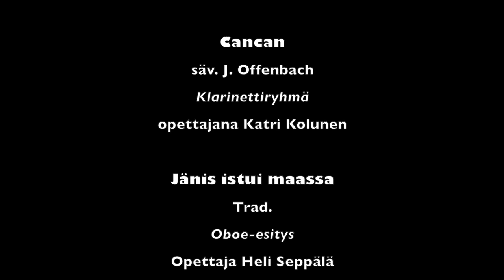Lumikki-soitinsatu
Pirkanmaan musiikkiopiston elämyksellinen Lumikki-soitinsatukonsertti.
Tuttu Lumikki-tarina on saanut uusia käänteitä ja soittimet pääsevät ratkaisevaan rooliin. Soitinsatu on suunnattu 4–10-vuotiaille lapsille.